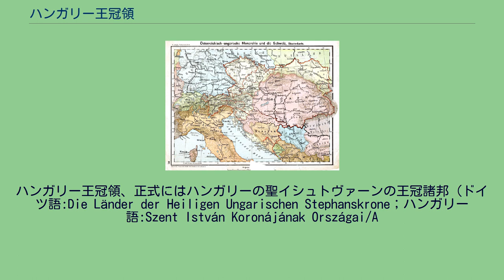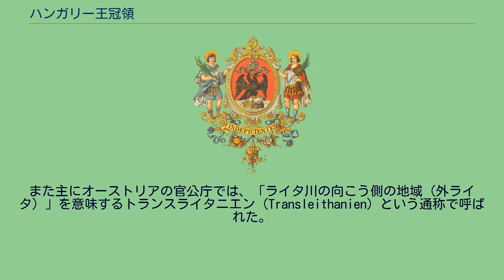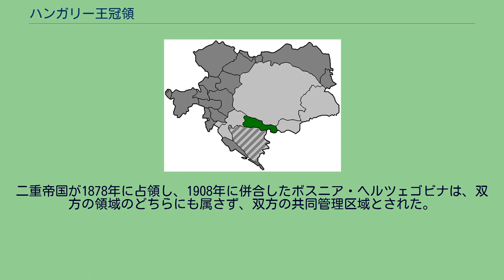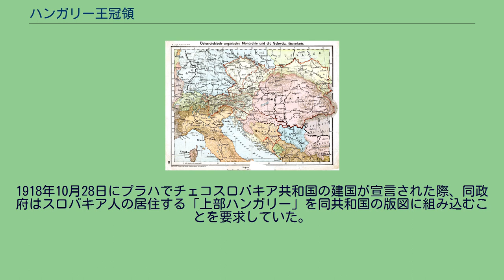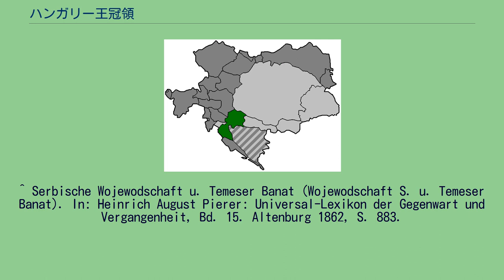ハンガリー王冠領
聖イシュトヴァーンの王冠諸邦の国章。
中央にはハンガリーの国章が位置し、外側には（時計回りに）クロアチア、トランシルヴァニア、フィウメ、ボスニア・ヘルツェゴビナ、スラヴォニア・ダルマチアの国章が配置されている。
ハンガリー王冠領、正式にはハンガリーの聖イシュトヴァーンの王冠諸邦（ドイツ語:Die Länder der Heiligen Ungarischen Stephanskrone；ハンガリー語:Szent István Koronájának Országai/A
Magyar Szent Korona Országai；クロアチア語:Zemlje krune Svetog Stjepana；スロバキア語:Krajiny Svätoštefanskej koruny）は、ハンガリー王国とその従属邦の集合体を指す国制概念。
1867年にオーストリア＝ハンガリー（二重帝国）の二重国家体制が成立して以降、非公式には帝国のハンガリー側半分（ungarische Reichshälfte）と呼ばれた。
また主にオーストリアの官公庁では、「ライタ川の向こう側の地域（外ライタ）」を意味するトランスライタニエン（Transleithanien）という通称で呼ばれた。
これは、二重帝国のハンガリー王冠領に含まれない地域を指してツィスライタニエン（内ライタ、「ライタ川のこちら側の地域」）と呼んでいた慣習と対応している。
ハプスブルク帝国の南部と東部を構成しており、ブダペストを首都としていた。
ハンガリー王冠領の領域には現在のハンガリー、スロバキア、カルパトウクライナ、バナト、ヴォイヴォディナ（現セルビア領）、ブルゲンラント（現オーストリア領）、トランシルヴァニア（現ルーマニア北西部）、現在のポーランド領のごく一部、そして現在のクロアチアの大部分をなす中央クロアチア、スラヴォニアおよびフィウメ（現在のリエカ）が属していた。
大まかに言って、ハンガリー王冠領の大部分はハプスブルク家領のうち、1806年まで神聖ローマ帝国に属していた領域外の地域に当たっている。
聖イシュトヴァーンの王冠とはブダペストに保管されていた、ハンガリー王権の象徴となる宝冠のことを指す。
この宝冠の起源はカトリック教会の聖人に列せられたハンガリーの初代国王イシュトヴァーン1世に遡る。
この宝冠は現在でもハンガリー国家の象徴とされている。
ハンガリー大平原の領域は西暦900年頃にマジャール人によって征服された。
マジャール人の大首長アールパードはアールパード朝を開いた。
アールパードの子孫イシュトヴァーン1世はハンガリー王国を建国し、王国にキリスト教を受容した。
ハンガリーでは13世紀後半に、大多数の貴族が参加する議会制度が成立し、議会は国王を選ぶ権利を有した。
南隣のクロアチア＝スラヴォニア王国の連邦議会も同様の権利を有し、その権利はハンガリー議会の選択に影響されない、独立したものだった。
1102年、ハンガリーとクロアチアは人的同君連合を結んだ。
両国は13世紀中葉のモンゴル人の襲来を始め、アンジュー家およびヤギェウォ家の下でのポーランドとの同君連合、ルクセンブルク家による支配、ヤギェウォ家の下でのボヘミアとの同君連合、オスマン帝国による侵略を共に経験した。
1526年のモハーチの戦いでラヨシュ2世が戦死すると、ハプスブルク家のフェルディナントがハンガリー王として戴冠したが、ハンガリー貴族の大部分は同国人のサポヤイ・ヤーノシュを国王に選んだ。
以後の150年にわたる内戦において、ハンガリー王冠諸邦はハプスブルク家の神聖ローマ皇帝が支配する王領ハンガリー（西部）、オスマン帝国が直接統治を行うトルコ人占領地域（中央部・南部）、オスマン帝国の属領の地位に置かれたトランシルヴァニア公国（東部）の3地域に分断された。
大トルコ戦争の最中の1687年、ポジョニで開かれた王領ハンガリーの議会はハプスブルク家の意向を受けて、聖イシュトヴァーンの王冠諸邦の王位継承を世襲制に移行させると宣言した。
ハプスブルク家はその見返りとして、ハンガリー貴族たちに相当な政治的譲歩を行った。
議会を定期的に招集すること、ハンガリーは一定の自治権を持つこと、ハンガリー貴族は納税義務を免除されることなどが、同時に定められたのである。
この取り決めによってハンガリーはハプスブルク君主国内において特権的な地位に置かれることになり、その地位は1867年の国制変更...